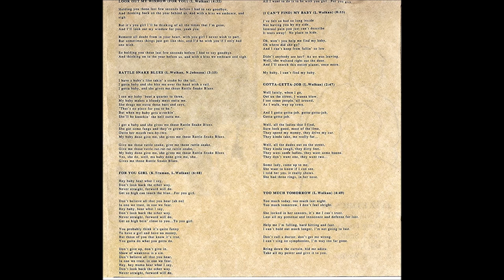Jazz Ethics - My Sanity (G.C. Music & Productions GC03 ADD)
Greetings! I've been lucky to play with some great musicians over the years as Jazz Ethics. During that time we've released several CD's (some of which have been out of print for many years). I feel the saddest song is a song that is not given the opportunity to be heard, so I'm going to start posting the entire Jazz Ethics discography by each release on YouTube. The listener can sit back and listen to the entire collection or zero in on certain tracks by using the time link next to each song title.

This posting is the very first official Jazz Ethics CD entitled "Jazz Ethics - My Sanity" and it includes the original artwork and packaging for the video. 500 copies were released in 1993 The following musicians offered their talents in the making of this disk:
Lar Wolkan - guitars, keyboards, harmonica, percussion & vocals
Craig Friedman - bass & vocals
Kevin Truman - drums, percussion & vocals
Bill Dilts - saxophones, trumpet, flute, keyboards & percussion
Jon J. Smith - guitar, percussion & vocals

These additional musicians appear on some tracks:
Stacy Dilts, Matt Messersmith, & Stacey Phillips - additional saxophones (they were members of the Capital City Saxophone Quartet along with Bill Dilts)
Will Bosley - piano on "Black Cat" and additional vocals on "Tell Me Somethin' I Don't Know"

01) MY SANITY (IS ALL THAT'S LEFT) - written by Lar Wolkan (starts at 0:00)
02) TELL ME SOMETHIN' I DON'T KNOW - written by Lar Wolkan (starts at 3:31)
03) TO BE A MAN - lyrics written by Kevin Truman, music written by Lar Wolkan (starts at 7:05)
04) BLACK CAT - written by Jon J. Smith (starts at 11:31)
05) IN BETWEEN - written by Lar Wolkan & Gary Transue (starts at 15:29)
06) TAR BUCKETS - written by Lar Wolkan (starts at 18:36)
07) TRANS ATLANTIC - written by Lar Wolkan (starts at 25:18)
08) LOOK OUT MY WINDOW - written by Lar Wolkan (starts at 28:28)
09) DYMON BEERD - written by Lar Wolkan (starts at 33:07)
10) RATTLE SNAKE BLUES - lyrics written by Neil Johnson, music written by Lar Wolkan (starts at 37:52)
11) FOR YOU GIRL - lyrics written by Kevin Truman, music written by Lar Wolkan (starts at 41:14)
12) (I CAN'T FIND) MY BABY - written by Lar Wolkan (starts at 48:09)
13) GOTTA-GETTA-JOB - words & music written by Lar Wolkan & Gary Zak (starts at 57:06)
14) YIPPY I YO MAMA - written by Bill Dilts (starts at 01:00:08)
15) TOO MUCH TOMORROW - written by Lar Wolkan (starts at 01:03:52)
16) WALTZIN' Eb - written by Bill Dilts (starts at 01:08:49)

Please keep in mind some of the fidelity and recording abilities back when this was recorded were not what they are today. Plus I've always regretted not having a better budget in the early days (this was actually recorded on a four track TASCAM).

On a personal side, the band has given me the opportunity to bring to "life" some of the songs I've written and co-written, not to mention playing on some that my friends have written. For me, it has been a "GAS"!

Having said that, I still hope you enjoy the CD as a reflection of that time and THANKS FOR LISTENING!!

Lar Wolkan

Jazz Ethics - My Sanity GC03 ADD
G.C. Music & Production (ASCAP)